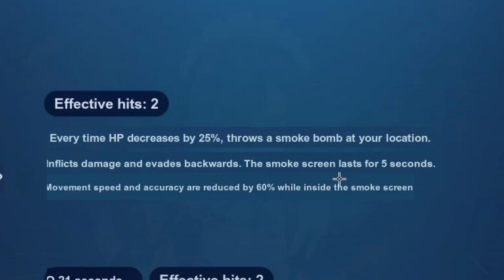NEXT CP (LILY) WORTH GETTING? | Counter:Side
My thoughts on Lily CP coming out in a few days!